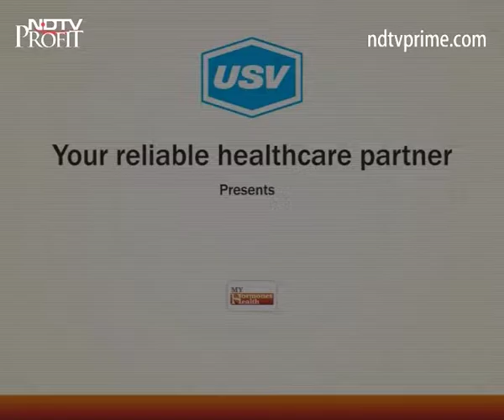Dr. Mohan Magdum 1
A patient awareness message on endocrinology and importance of hormones under the campaign “My Hormone My Health " by Dr. Mohan Magdum.